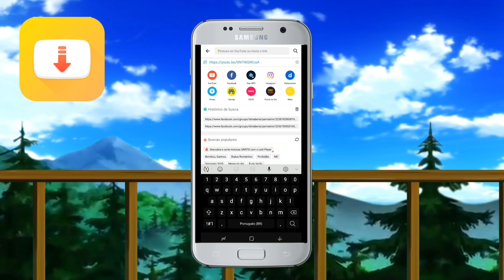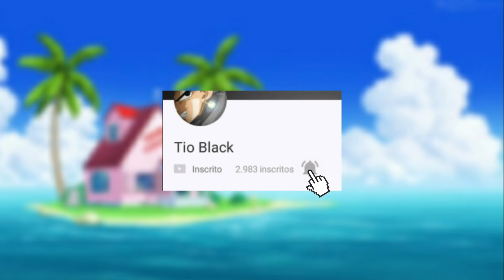A volta Épica do Instinto Superior - Análise Mil Grau do Ep 6 de Dragon Ball Heroes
Ache e baixe tudo que quiser grátis !